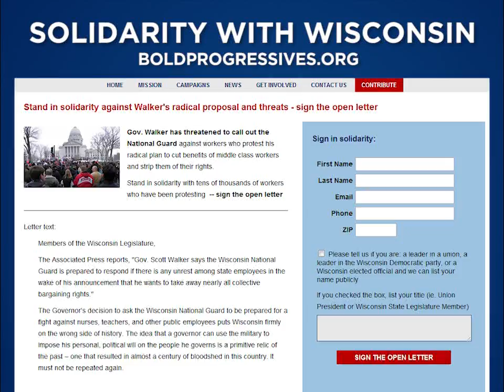Wisconsin Heroes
Stand in solidarity against Walker's radical proposal and threats - sign the open letter.